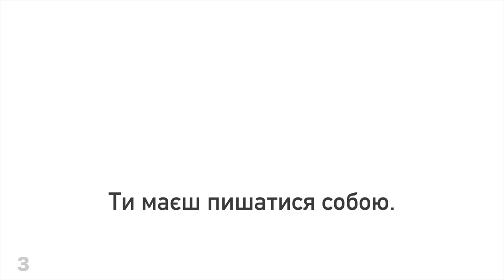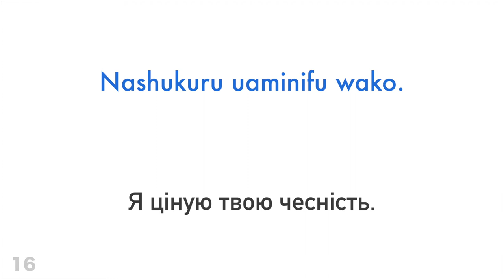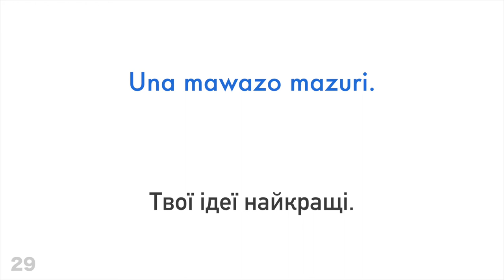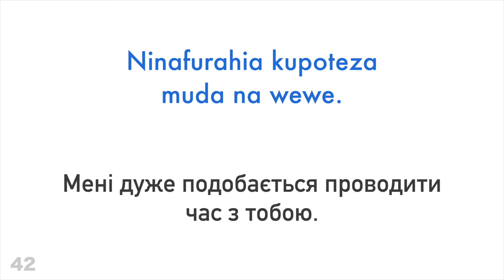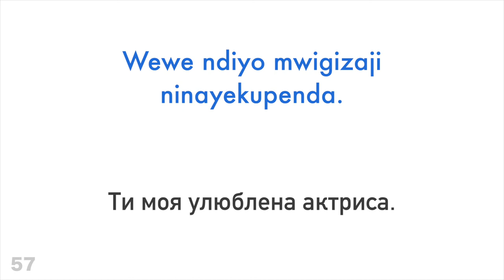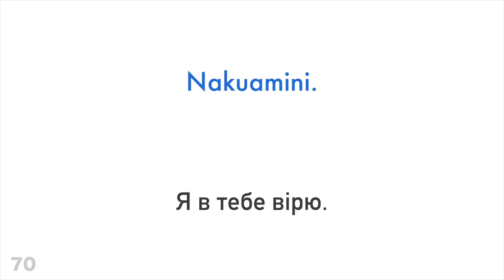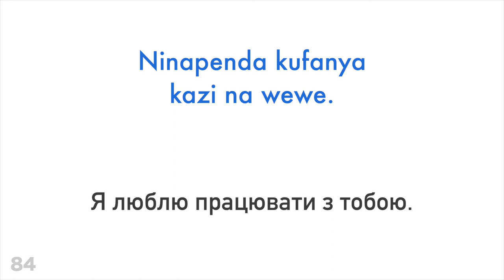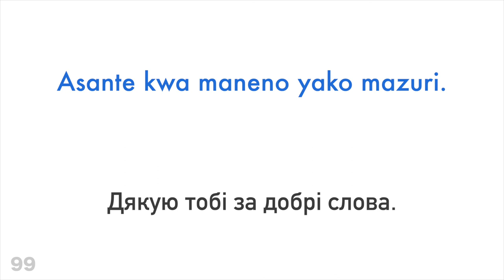100 позитивних фраз + компліментів - Суахілі + Українська - (носій рідної мови)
Бажаєш дізнатися більше?